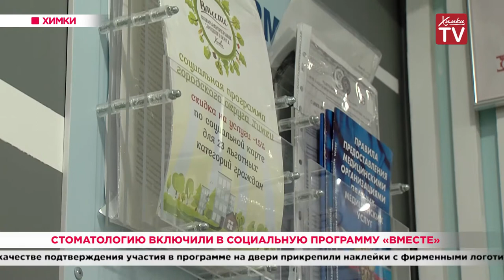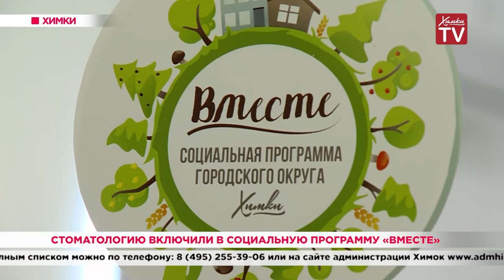Стоматологию включили в социальную программу «Вместе». 05.09.19